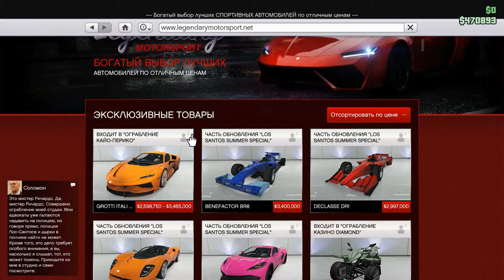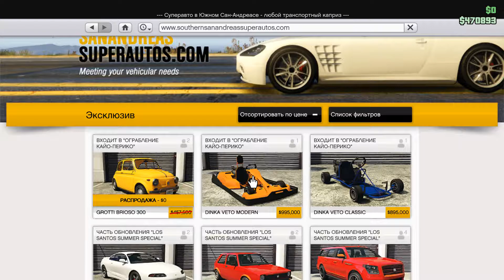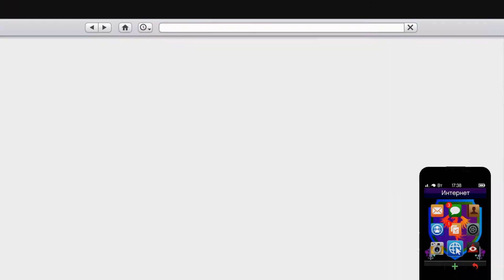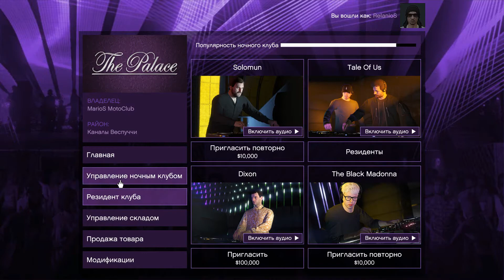GTA Online - Машинка в подарок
Ищем новогодние новинки 2020 в GTA Online.